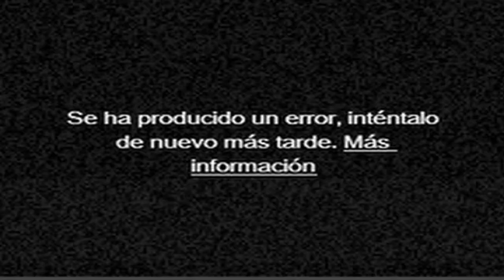Top 10 Mis Enemigos Favoritos de los Videojuegos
Tenía este Top planeado desde hace rato, justo después de subirlo me tengo que ir de viaje por una semana, así que aproveche y lo termine lo antes posible.